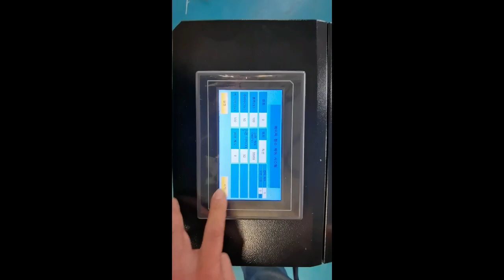pulse type 200W for cleaning rotary and paint